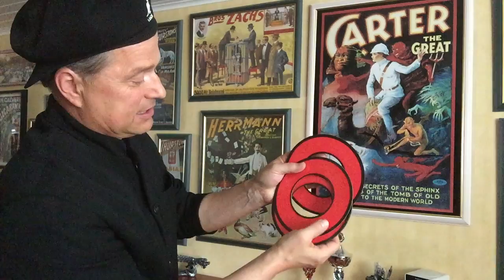Trick of the Week No:39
I've been working professionally for 31 years with entertainment, appeared in 59 countries and had fun the whole time. However, there are lots of "tricks" that you never make out in the "field", so I thought I'd try to lay out the "Trick of the week" for as long as I have the time and patience. Nothing is perfect filmed then I do everything by yourself, there are lots of details that I think are not good, with that I bid on. These "tricks" are mainly for lay people who want to get a little Aha experience and I hope you think it's going to be fun to follow... Mixed bag of content gets it in all cases.